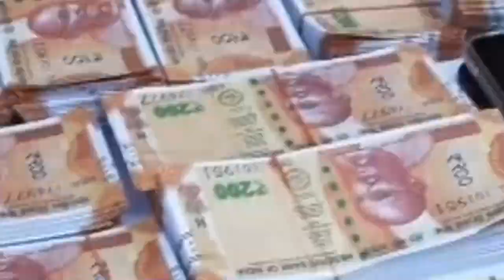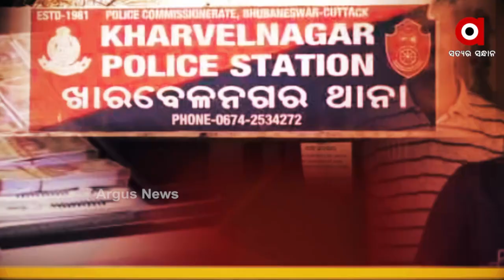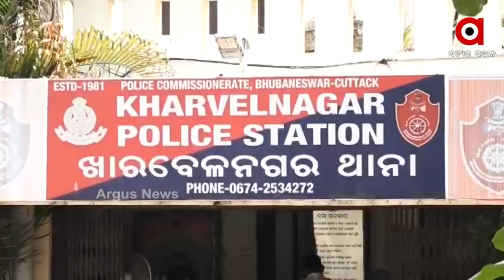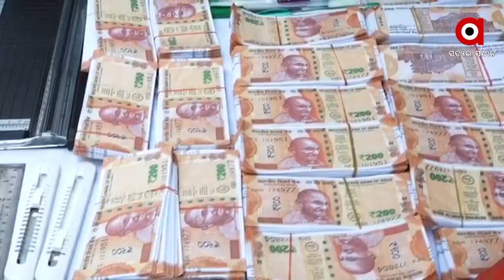Fake Money Worth Rs 7 Lakh Seized in Bhubaneswar, 2 Arrested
Fake Money with currency notes of Rs 200 denomination Worth Rs 7 lakh were seized with the arrest of two persons in Kharavel Nagar area of Bhubaneswar on Wednesday.